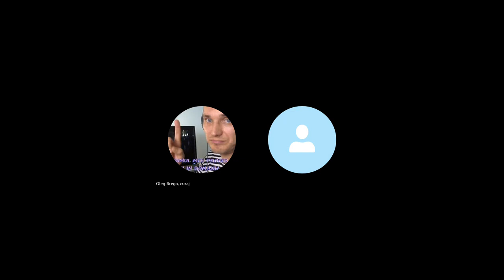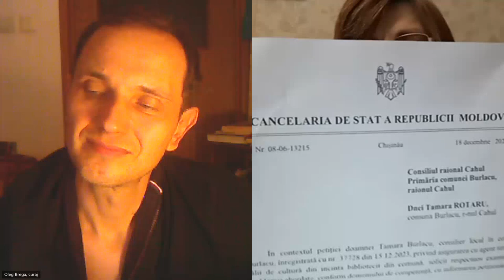Vrea să doneze cărți bibliotecii, dar acolo e frig iarna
I-am sugerat Tamarei Rotaru să le ducă și o păturică la copii